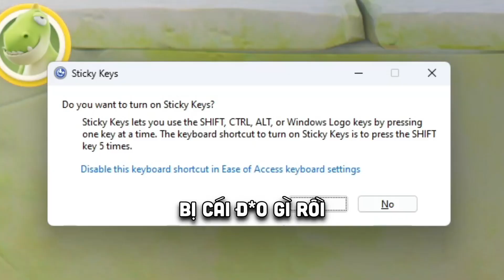Game Này Hài Phết - Party Animal!!!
Kênh bạn cần đăng ký:  @bihuynhxd @yunegaming  @GodChiBun  @Tunhappy @GodAnDz